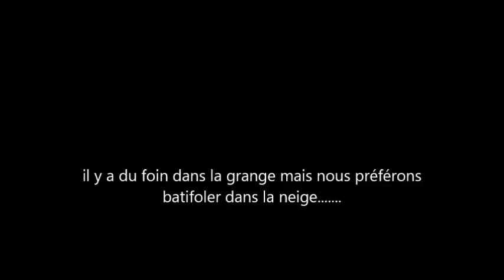neige luzjan2017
mes canassons s'amusent dans la neige fraiche